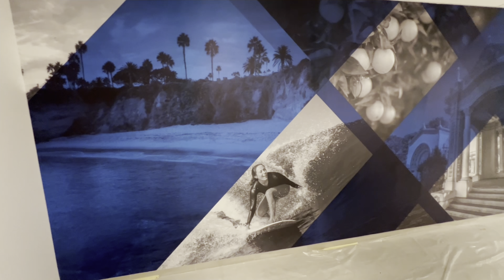Instal esto murales de wallpaper